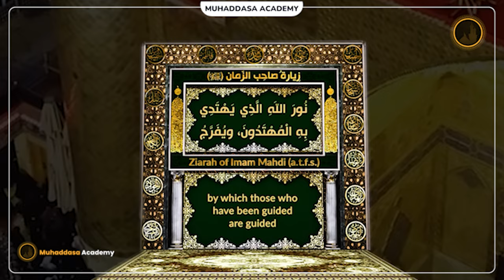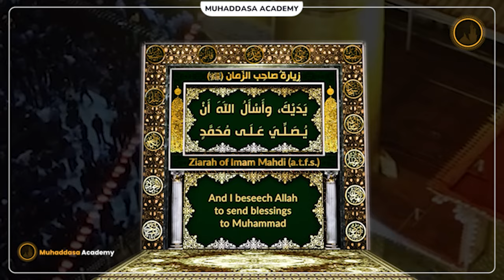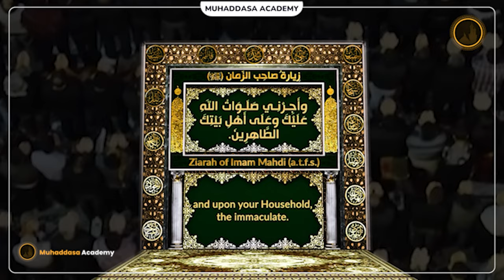Friday Ziyarat of Imam Mahdi ajtf